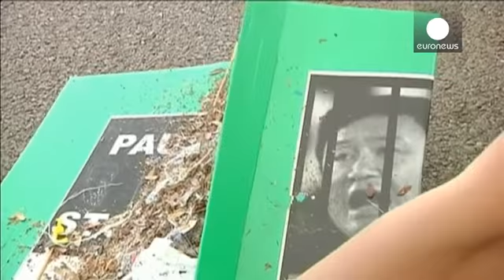تایلند، آبستن هفته ای مملو از خشونت بیشتر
در جریان اعتراض های اخیر بانکوک، انفجار نارنجک در اواخر روز یکشنبه منجر به زخمی شدن دو نفر شد. پلیس تحقیق درباره عاملان این انفجار را آغاز کرده و دولت به مردم هشدار داده است که برای حفظ امنیت خود، از مناطق تجمع معترضان دولت فاصله بگیرند.

اگرچه پاسازی پارک لامپینی بانکوک که برای ماهها در اشغال مخالفان دولت بود آغاز شده و آنها در حال جمع آوری چادرها هستند، اما سوتپ تائوگسوبان، رهبر مخالفان دولت تایلند اعلام کرد که راهپیمایی را برای عظیمت بسوی دفتر نخست وزیری برنامه ریزی کرده است.

برکناری یینگلا...